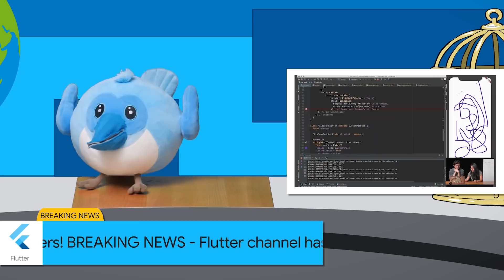Flutter TV Announcement: Thank you for helping us reach 100k Subscribers!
In celebration of passing the 100,000 subscriber mark, please enjoy Flutter TV, with your favorite host, Dash, and two of our new team members, Fitz and Thea! On the Flutter channel, there is lots to see from new widgets on Widget of the Week, in-depth topics with Flutter in Focus, or live development with The Boring Flutter Development Show. We have it all and more to come. Thank you for your support as subscribers, and we are extremely grateful for your contributions supporting the community as well!